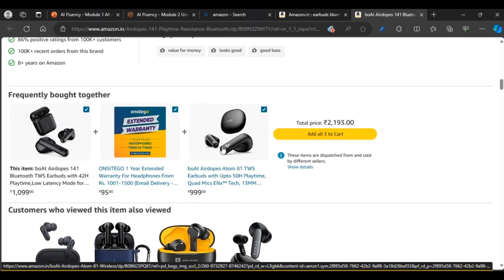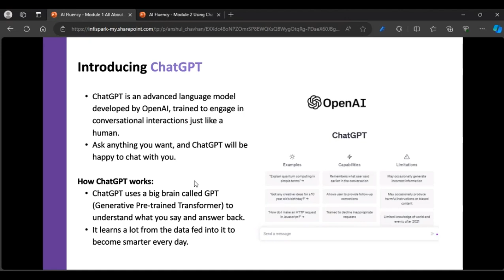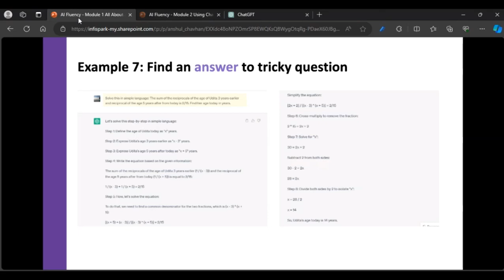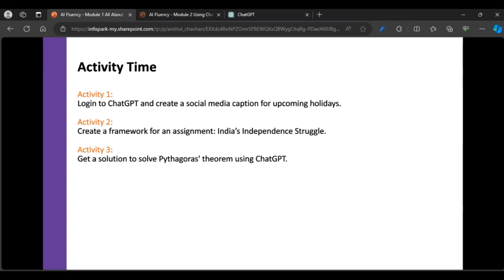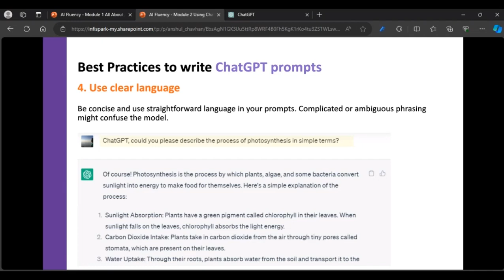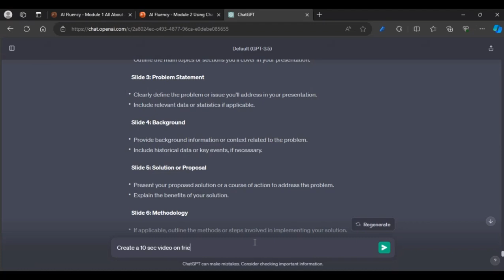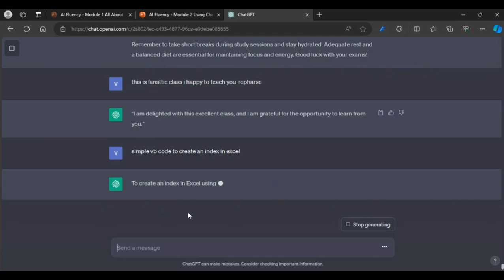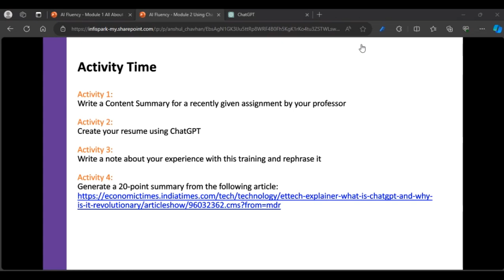MDSP Training Day 01 - All About AI & Using ChatGPT - 1